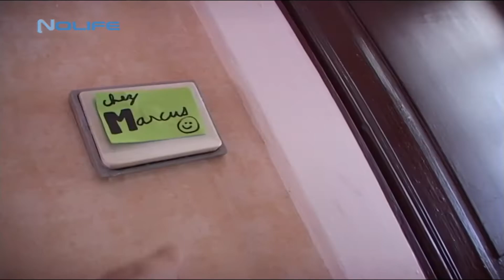#012 Stranglehold - Chez Marcus